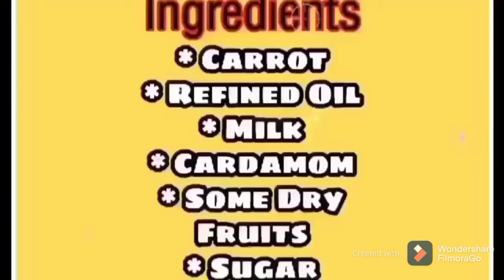Carrot Pudding // Gajar Ka Halwa 🥕😋